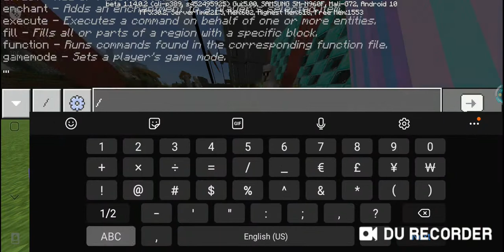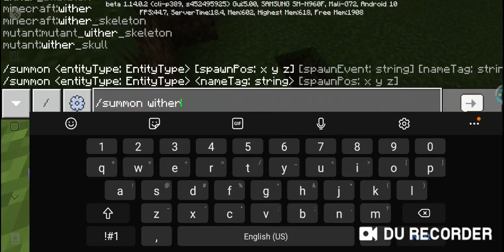MINECRAFT 2.0.3 SEASON 2 EPISODE 1 "THEY ARE STILL WATING...."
HELLO EVERYONE WELCOME TO MINECRAFT 2.0.3 SEASIN 2 THE ADVENTURE BEGINS! IN MINECRAFT 2.0.3 SEASON 2 EPISODE 2 "THE ADVENTURE BEGINS!!!"